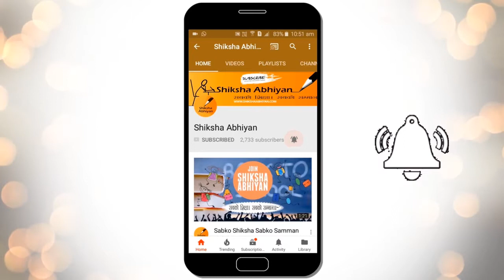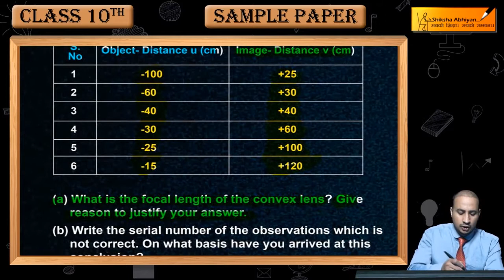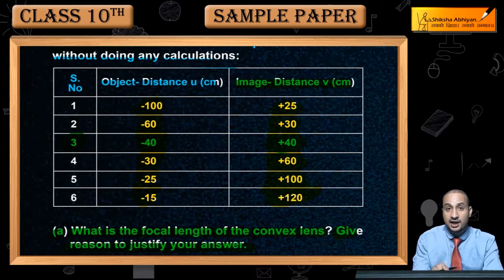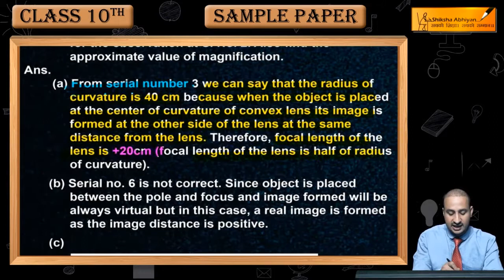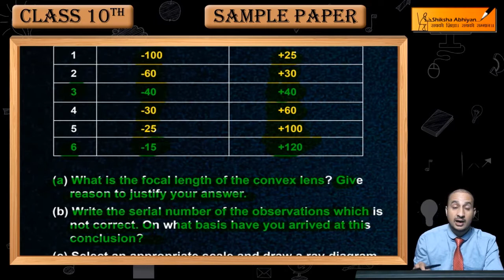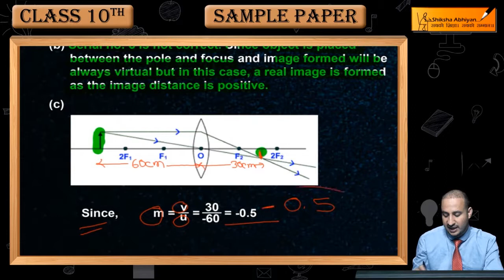Q21 Analyze the table showing variation of image & distance.- CBSE Class 10 Science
This video is a part of the series for CBSE Class 10, Science demo videos for “Model Sample Paper.” In this series, we have completed all the concepts, examples and the entire NCERT exercises. It is the part of an initiative taken to provide quality online education to students free of cost on YouTube.